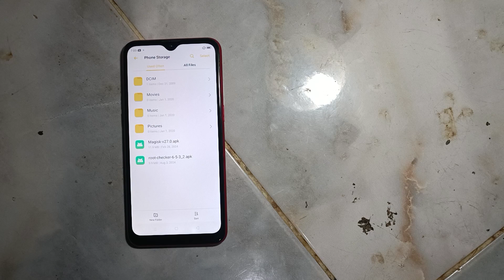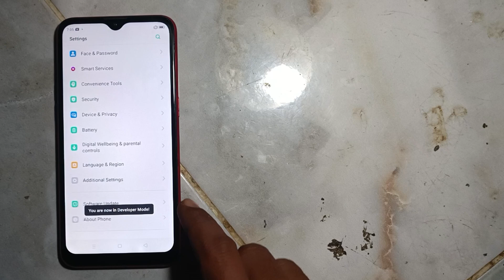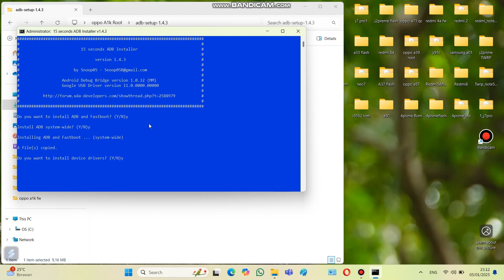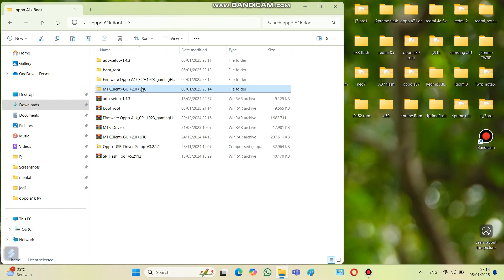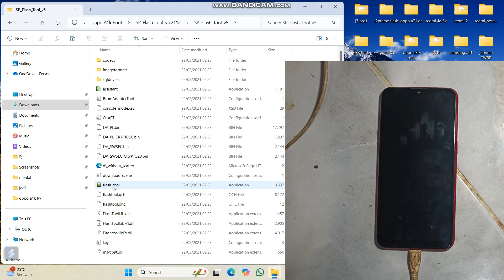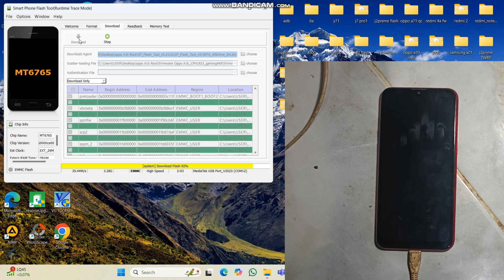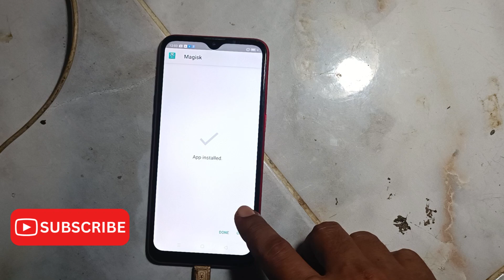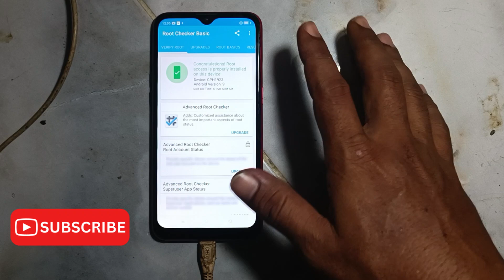Cara Root oppo A1k cph1923 - Tutorial Root OPPO A1k Tanpa Bootloop! Tested & Work!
Cara Root Oppo A1k CPH1923 . Tutorial lengkap cara Root Hp Oppo A1k atau CPH1923, Usahakan tonton videonya dengan seksama jangan coba coba di skip supaya tidak terjadi kesalahan yang mengakibatkan Hp jadi bermasalah.

Upgrade Oppo A1k dari android 9 ke Android 10 menggunakan Rom Realme UI cek videonya disini

Link Download
Magisk apk